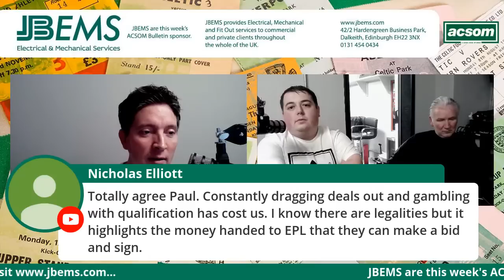5 new Celts already in... How many more to come?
5 new Celts already in... How many more to come?